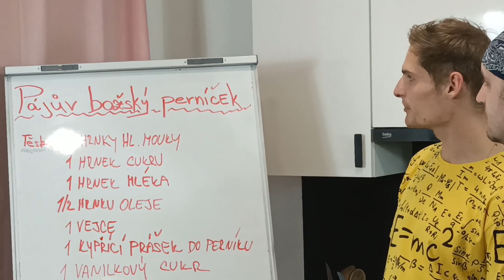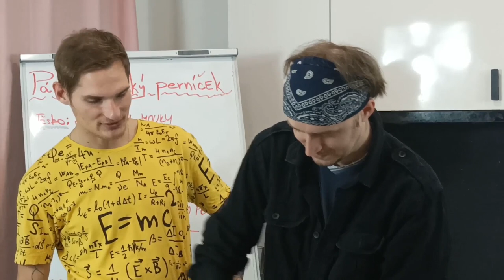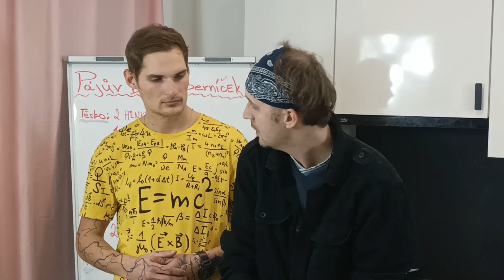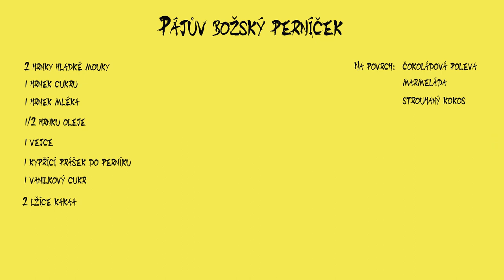Varna s Pavlem Dorotkou 1 díl perníček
nový kuchařský pořad